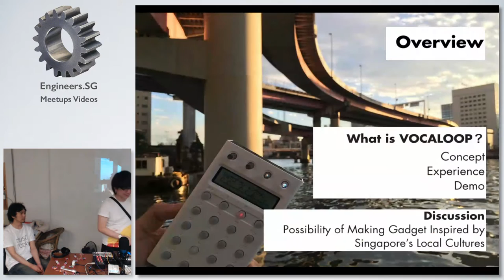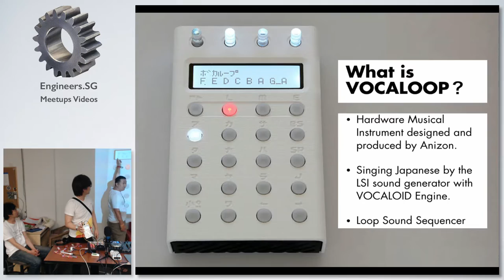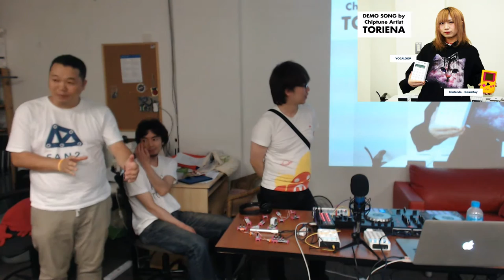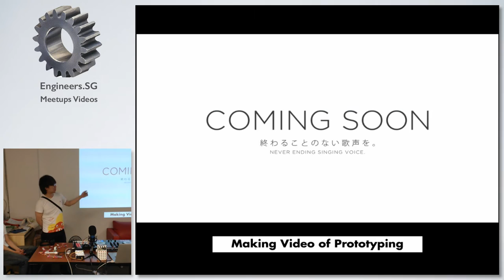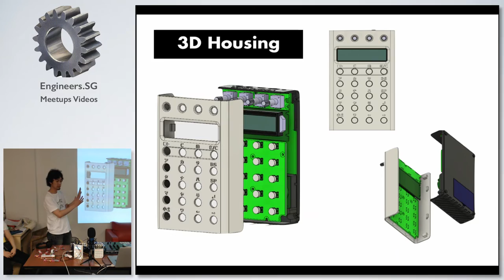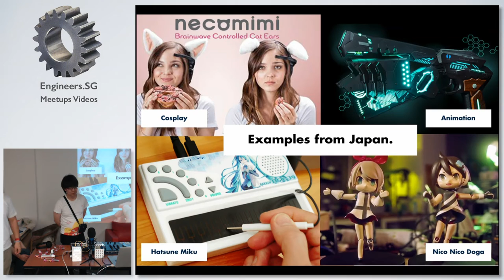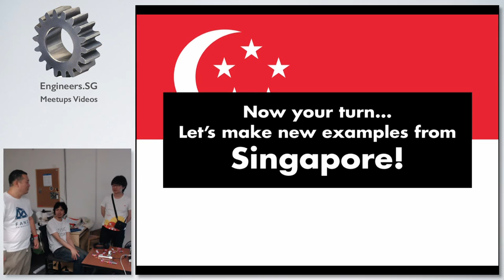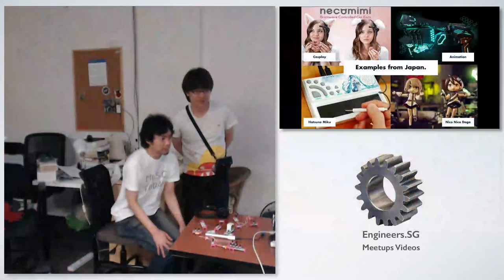VOCAL LOOP SEQUENCER - VOCALOOP - HackerspaceSG Awesome Talks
VOCALOOP is the hardware musical instrument designed and produced by Anizon. It sings in Japanese by the LSI sound generator with VOCALOID Engine.